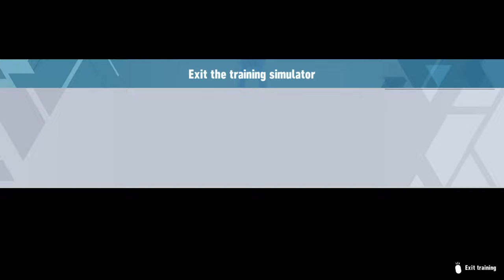Our First Video!!! | Sonic Frontiers Part 1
Hello EVERYBODY it's us Kuro and Jok
Welcome everybody to our new lets play channel, we hope you enjoy this video also any future videos we have.
we appreciate your support and we hope you stick around our stupidest yet funny moments

Music | Epidemic